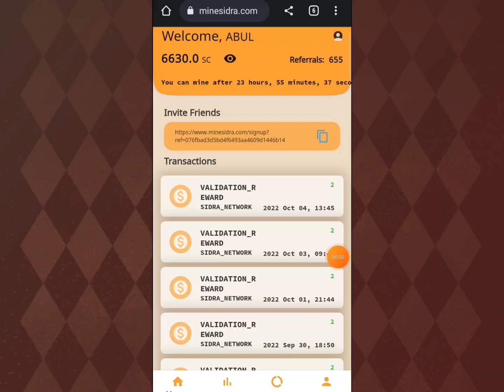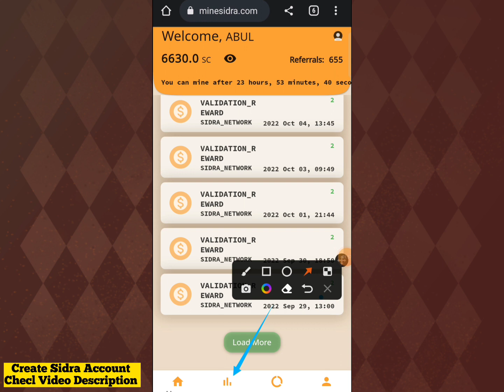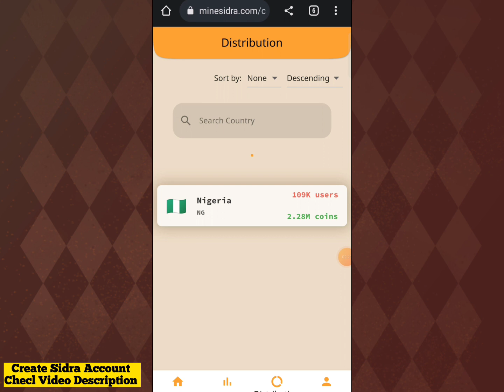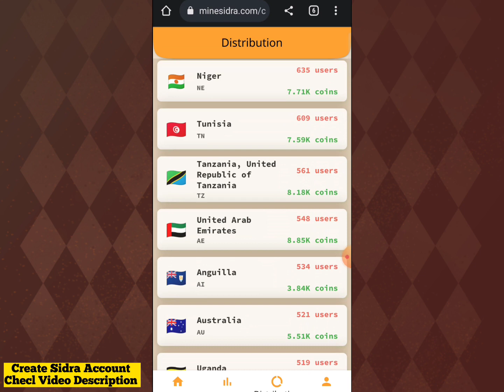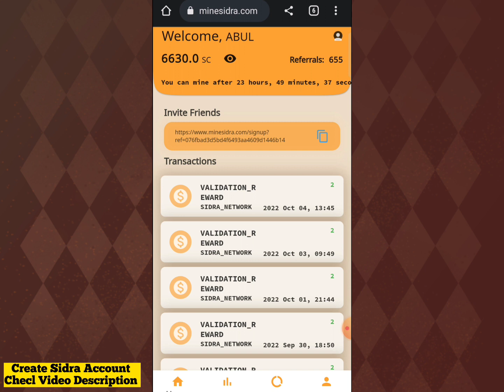SIDRA Bank Digital Crypto Mining Website | KYC Start November 2022 | Best Mining Website 2022